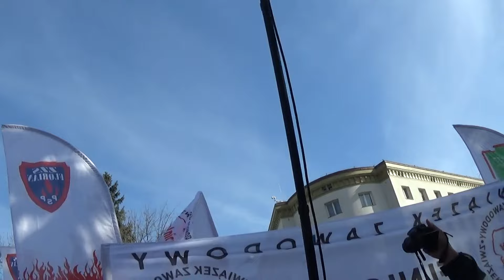Lawina23z25: Protest Służb Mundurowych 2015-10-05,-08 Warszawa Sejm RP Miasteczko Służb Mundurowych.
Protest Służb Mundurowych 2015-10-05,-08 Warszawa Sejm RP
Miasteczko Służb Mundurowych.
25 filmow
W Warszawie pod Sejmem RP w dniach 5-8 pazdziernika 2015r.
Odbyl się protest Polskich Służb Mundurowych.
Obszerny material okiem niezależnej kamery.
Szereg czesci filmowych z przebiegu protestu tutaj zamieszczam.
Filmowałem 25 tych scen bez ciec i montażu, jak zwykle.

W materiale miedzy innymi przemowy, wywiady, wolne pytania inne:
PREMIER LESZEK MILLER,
JANUSZ KORWIN MIKKE (nie dostal się do mikrofonu ogolnego, mowil z wlasnego przenosnego)
i inni , poslowie, ministrowie, przewodniczący zwiazkow zawodowych i inni.

Obszerne przemowy, były petardy, syreny, skandowania, tlumu mundurowych

Zakończono protest obietnicami oraz skandowaniem by glosowac na PIS ?

Udostępnianie, kopiowanie dozwolone. Mile widziane podanie źródła.

Kto ma rozum niechaj mysli.
Polska Historia 2015r. kilka godzin materialu filmowego.

Tagi: protest, sejm, protest służb mundurowych, Warszawa, miasteczko służb mundurowych, 2015, wymagania i obietnice

jan jankow

Produkcja - LawinaFilm FullHD 1080